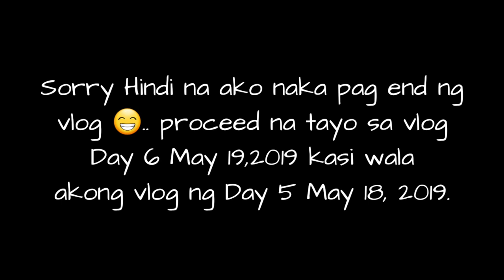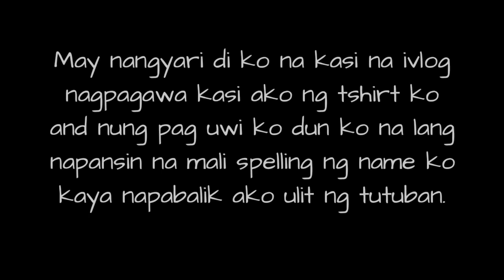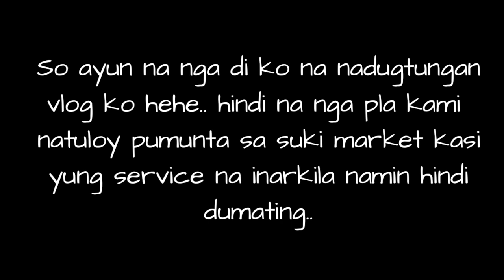MANILA VLOG DAY 4&6 | BUMISITA KAY DADDY | NAG DIVISORIA AKO 😁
manila menorial park vlog,
cabalen,
zarkz burger,
divisoria vlog,
tutuban vlog,
gladking,
cute kittens,
street foods,